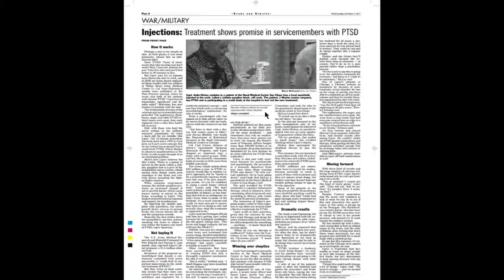Exit Strategy For Post-Traumatic Stress Disorder: New Hope For War Fighters & Civilians Alike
This groundbreaking new book explores the history of PTSD, its financial and social costs, and introduces us to the use of stellate ganglion block (SGB) as an extremely effective treatment for PTSD. Supporters say SGB has the potential to change the face of PTSD forever.

Chicago based anesthesiologist and author Eugene Lipov, MD has been successfully treating PTSD patients for the last 4 years using SGB. Dr. Lipov's results have been successfully replicated in 4 military institutions, including 1 case a Navy psychiatrist described as an "absolute miracle."

Even with strong support from the U.S. Congress and a history of successful PTSD treatments, Dr. Lipov and his team have found federal funding an impossible task. They now look to the private sector for funding. To that end, for every copy of Exit Strategy For PTSD sold, $5 will be donated to the non-profit 501(c)3 Chicago Medical Innovations, which has a proven track record of successful pro-bono PTSD treatments using SGB in veterans and civilians alike.